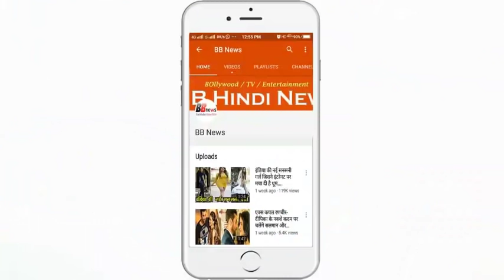भालू ने की ऐसी हरकत जो सोशल मीडिया पर खूब वायरल हो रही है....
Many such videos are now viral on social media, which can be any kind of. Every day, another video has appeared with the new video that we are going to show you. This video is a bear that is drawing attention to the social media. You must have seen many videos of such a bear in which they appear to be either fun or steal the food. This is the same video that you will definitely like.

In this viral video you can see how a bear opens the door of the car and moves forward to eat. This video was posted on Facebook, which is now becoming quite viral. People are also quite like this and you can also see what you like. On Facebook, this video is shared by Karen Simington Hogarth. In this small video, a bear strolling from the forest comes near a car and opens the door and goes in comfort by pressing the food kept inside the car in the mouth.

These videos are really cute, which a user named Simington has posted and his husband Steve recorded in Tennessee in Gatlinburg. You can see that after the bears go, Steve comes and closes the car door.

BB NEWS!!